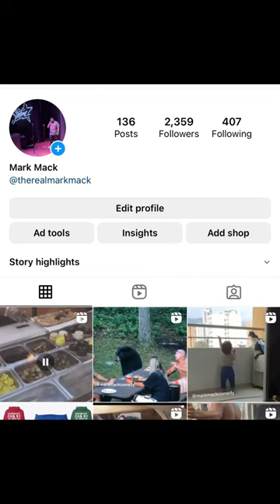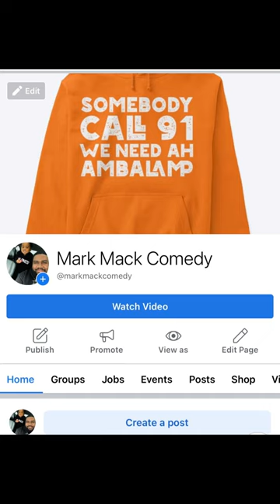PeeWee Back Y’all 😂